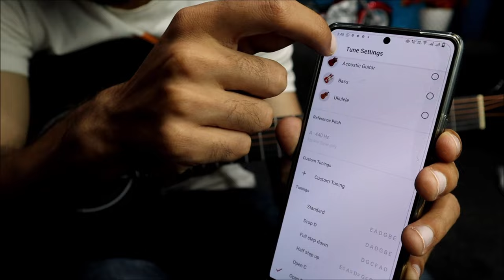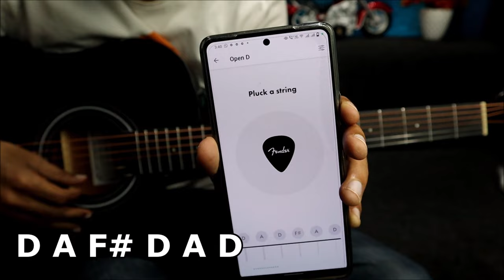Impress Anyone 🔥 - Guitar Hacks & Tricks - #1 🔥 - 1 Chord Only - Super Easy Trick For Every Beginner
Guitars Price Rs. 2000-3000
Juarez 38 inch
Intern Int-38c

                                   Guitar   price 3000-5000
kadence frontier series guitar
Givson Venus 41 inch

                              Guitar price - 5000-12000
Yamaha f280
Yamaha f310
Cort Ad810
Epiphone Dr-100
Fender Cd-60 Dread
Fender Squier Sa-150
Fender Electric guitar
Ibanex Md-39c

                                           Recording devices
Maono Condenser microphone AU-A04
Maono Condenser Microphone AU-A03
Focusrite Scarlett Solo 3rd gen audio interface
Behringer 2*2 Audio interface
Other microphones